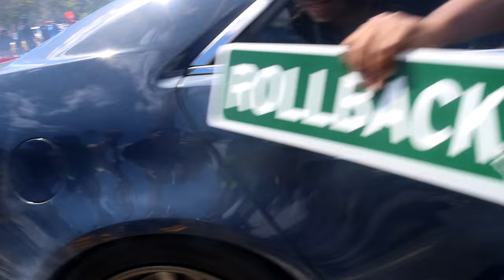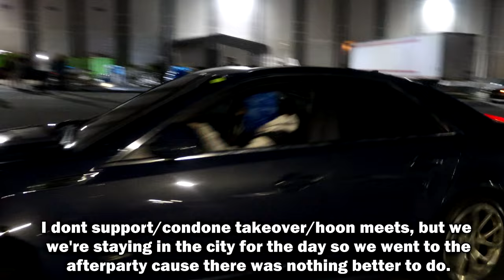THE BIGGEST LEGAL PIT IN THE WORLD!!! | VLOG 010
ONE OF THE WILDEST MEETS I'VE EVER BEEN TOO, BUURLZ BIRHTDAY BASH!!! PIEDMONT DRAGWAY NORTH CAROLINA !!